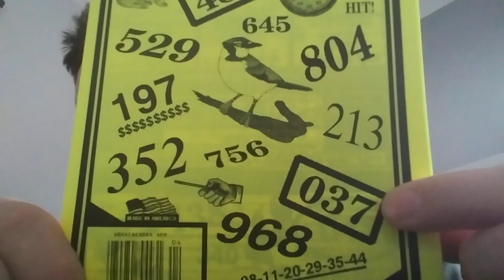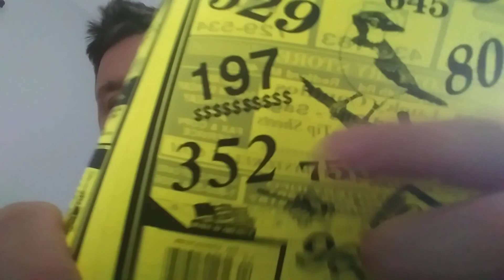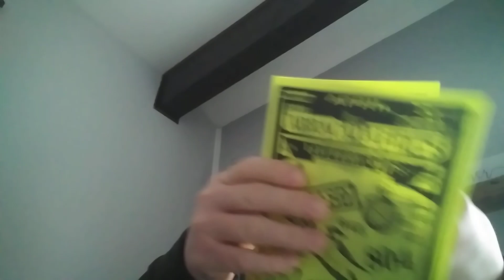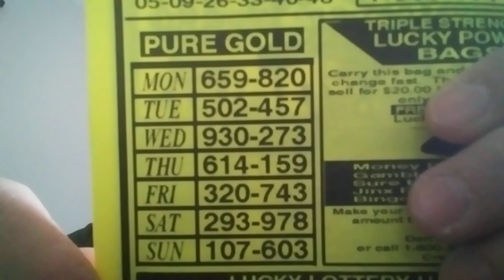ABRACADABRA 💫 LOTTERY TIPS for the 3&4 digit lottery players in April 2022. ASMR Version!!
ABRACADABRA 💫 LOTTERY PICKS for April 2022 for the 3&4 digit lottery player!! Lottery ASMR.